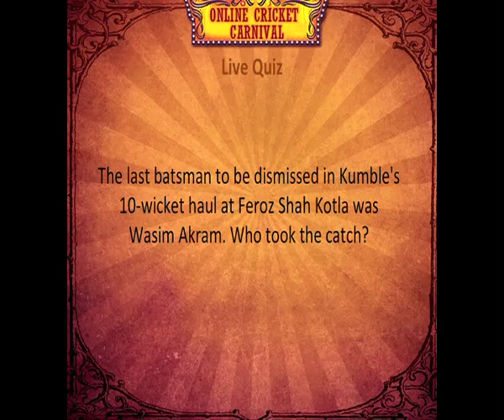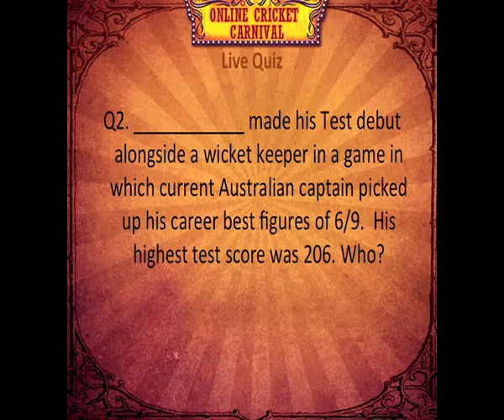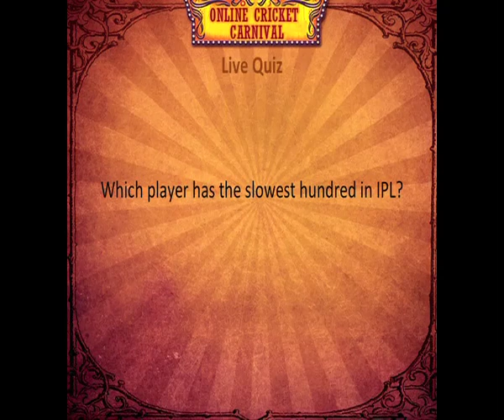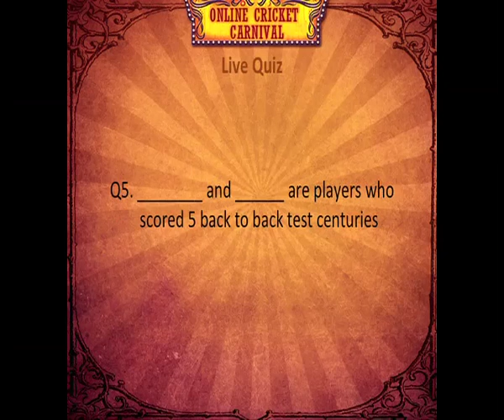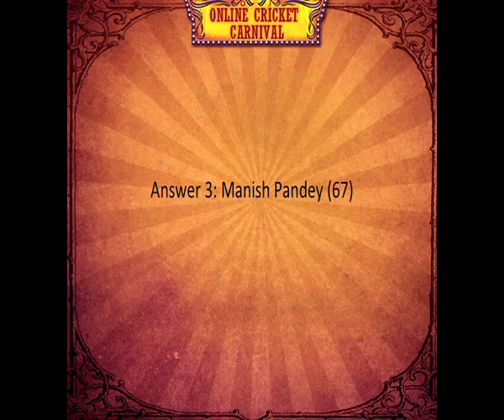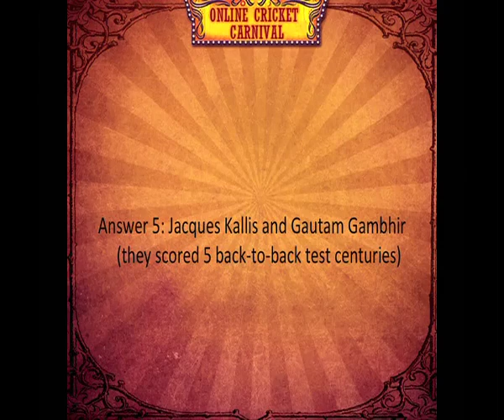DOUBLE TROUBLE QUIZ DHAMAKA